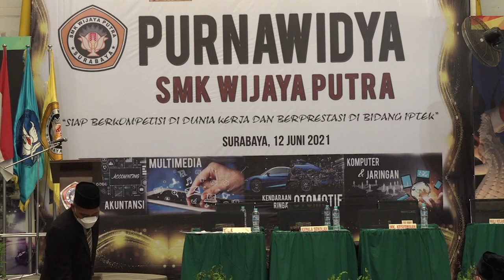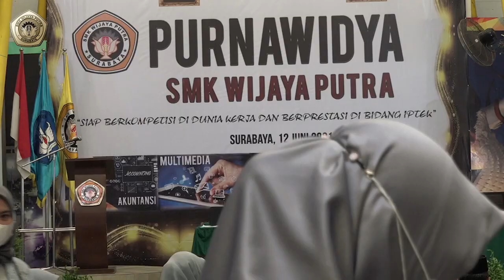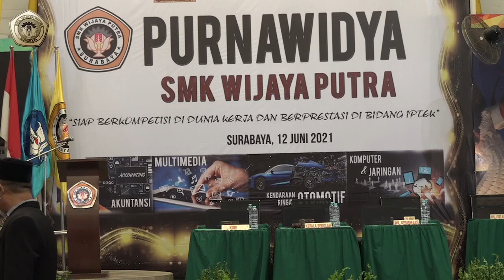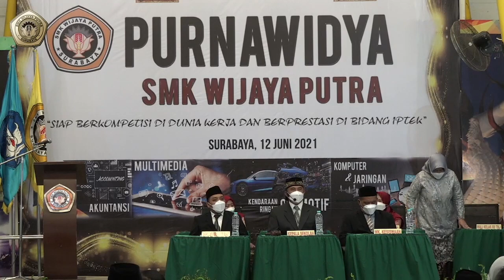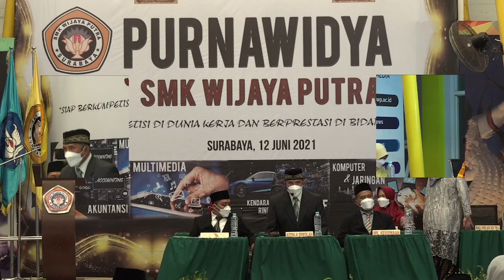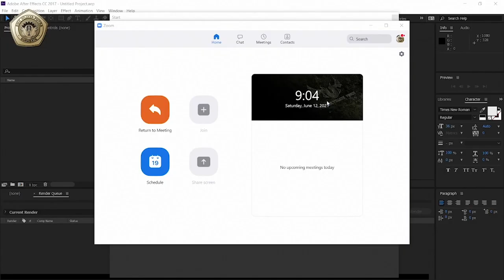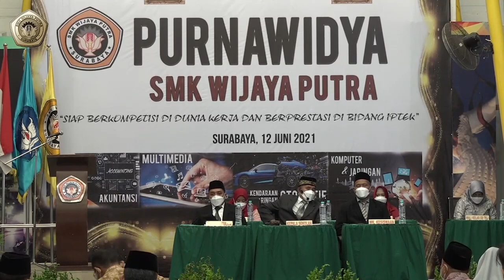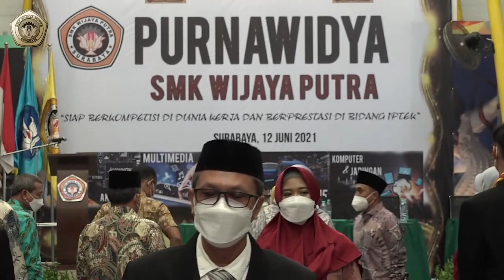Purnawidya SMK Wijaya Putra Tahun 2021